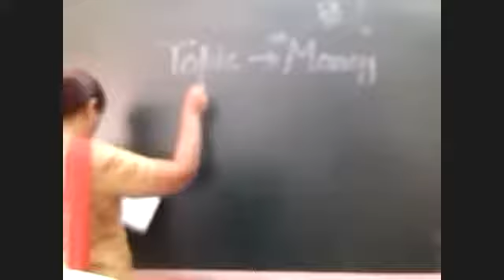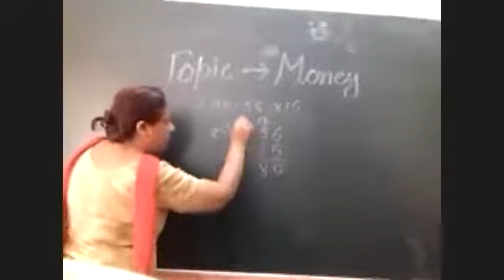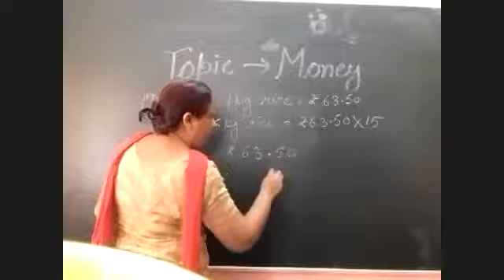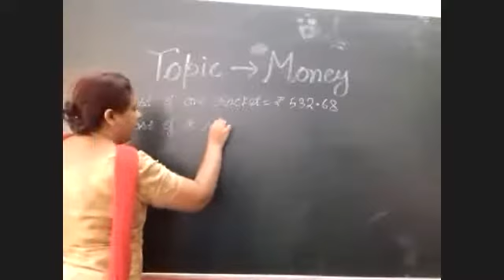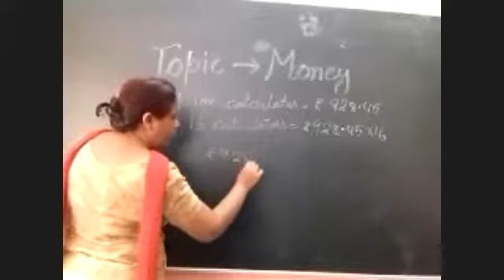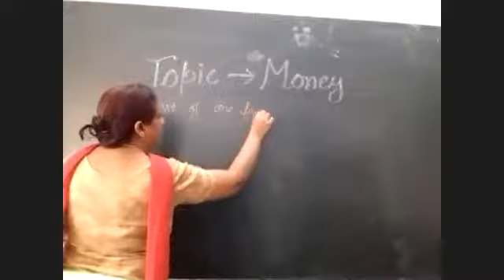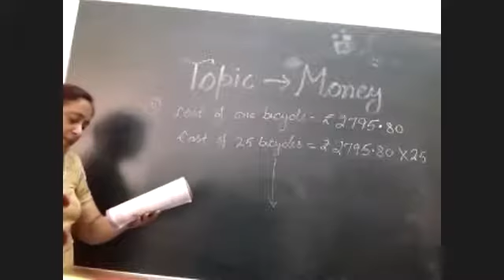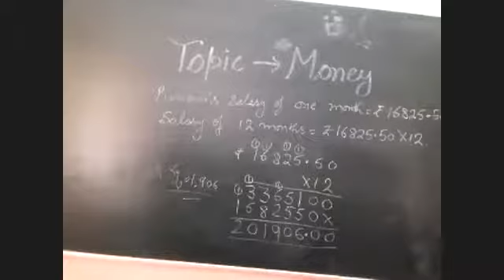TCS IV MATHS , CHAPTER - MONEY , LECTURE - 3